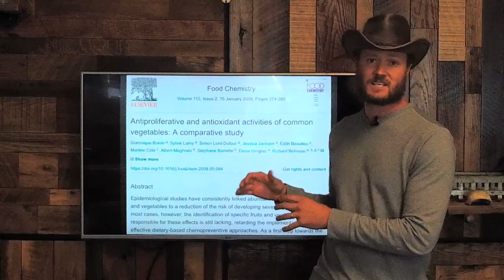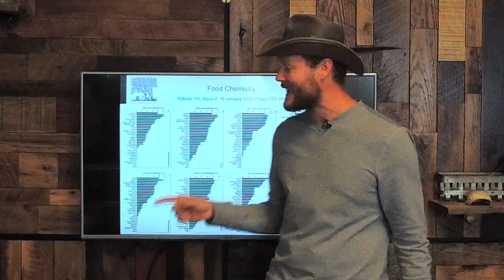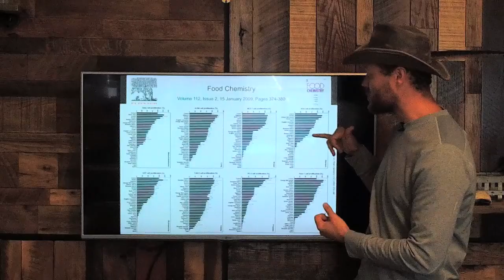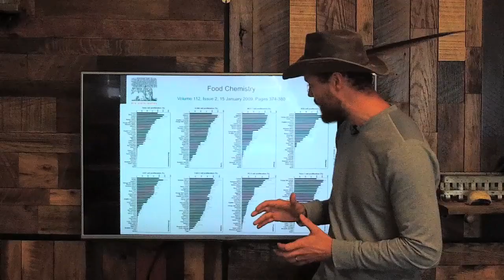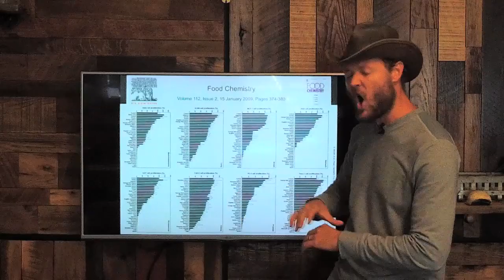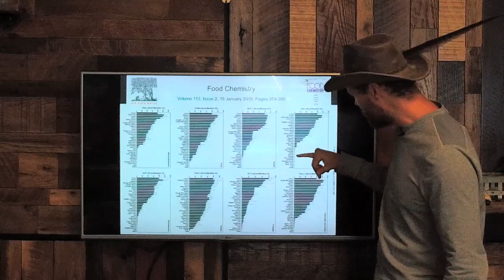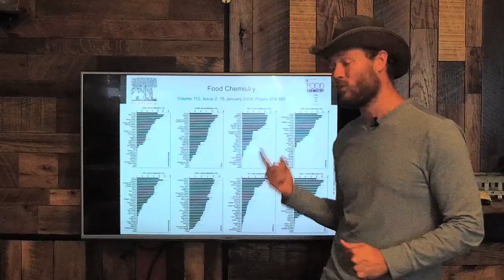Cancer Truths Part 4- Foods That Kill Cancer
This is one of the most important things that everyone fighting cancer needs to know. Research shows that certain foods can actually stop cancer growth. In this video, I will break down the research study and show you the foods to consume to help you in the fight against cancer.

Links to referenced research articles can be found at thewilddoc.com.